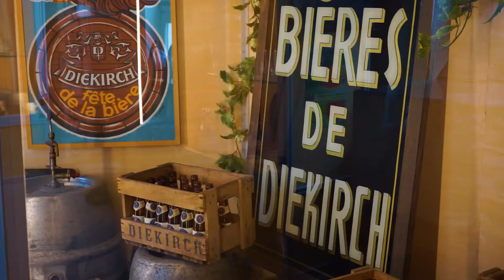Diekirch Ville des Musées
Diekirch et sa région ont de tout temps joué un rôle important au niveau du territoire de l’actuel Grand-Duché de Luxembourg. Déjà 35000 ans avant J.C., les hauteurs de la vallée de la Sûre, riche en schiste et en quartzite provenant des Ardennes et amenés de manière naturelle, étaient sans doute la région la plus peuplée du territoire du Luxembourg tel que nous le connaissons aujourd’hui.

La commune de Diekirch se limite à cette seule localité, ce qui est plutôt rare au Grand-Duché, d’autant plus que la Ville ne compte que quelques 6.900 habitants. Néanmoins, elle est le siège d’une série d’institutions et d’administrations communales, régionales et nationales. La Ville de Diekirch se distingue par sa politique résolument écologique. Depuis 1992, elle dispose par exemple d’un réseau de cogénération pour produire l’eau chaude proposée aux consommateurs. Depuis 2005, les habitants de Diekirch disposent également du gaz naturel.

Diekirch accueille, à part des casernes de l’armée luxembourgeoise, quelques services régionaux : l’Administration de l’Emploi, l’Administration des Ponts et Chaussées, l’Administration du Cadastre et de la Topographie, l’Administration de l’Enregistrement et des Domaines, l’Administration des Contributions, l’Administration de la Gestion de l’Eau, l’Administration de la Nature et des Forêts, l’Administration des Services Techniques de l’Agriculture et l’Administration des Bâtiments Publics.

Au plus tard depuis le 19e siècle, la Ville de Diekirch est un haut-lieu de l’enseignement luxembourgeois. La Ville le doit surtout à son Lycée classique qui a fêté en 2005 son 175e anniversaire. En 1949, le Lycée technique hôtelier Alexis Heck a ouvert ses portes, lycée d’ailleurs installé dans la ville natale d’Alexis Heck. A noter également que depuis une dizaine d’années le Nordstadlycée a son siège dans la rue Merten à Diekirch.

Il ne faut pas oublier que Diekirch est toujours le siège d’une très grosse pointure : la brasserie de Diekirch, qui est un important producteur de bière du pays et continue de jouir d’une belle renommée bien au-delà du Luxembourg.

Au niveau des industries, la Ville de Diekirch en tant que membre du syndicat intercommunal « ZANO » réalise actuellement une zone artisanale régionale sur le site « Fridhaff » à Diekirch, un site créateur de nombreux emplois.

Diekirch est incontestablement le principal centre d’attraction pour tous ceux qui aiment faire la fête et qui habitent le nord du Luxembourg. Outre les nombreux cafés, la ville propose un programme de manifestations qui n’a guère son pareil au Grand-Duché : Cavalcade, Al Dikrich et Dikrich Live, pour ne citer que les événements d’envergure.

Comme vous pouvez le constater, la Ville de Diekirch vaut toujours un détour. Je vous souhaite d’ores et déjà la bienvenue.